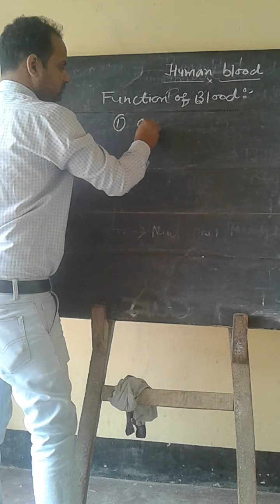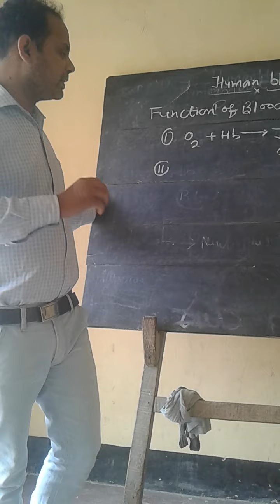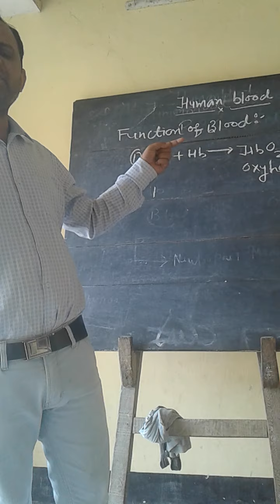27 April 2020